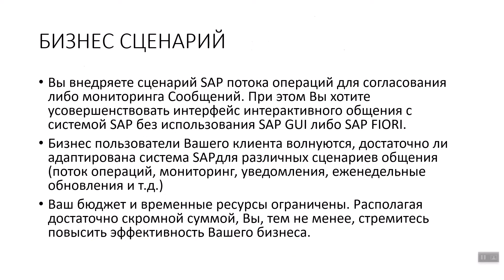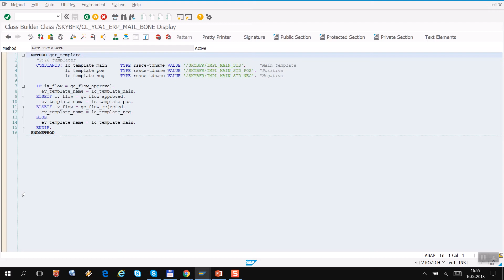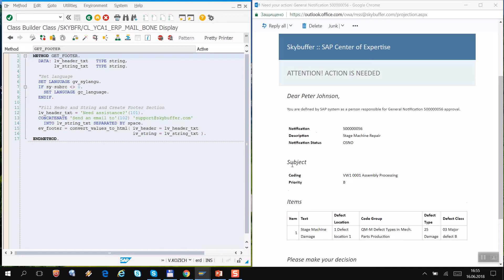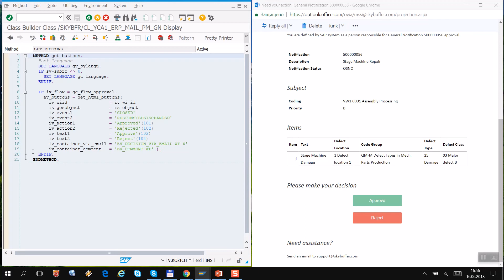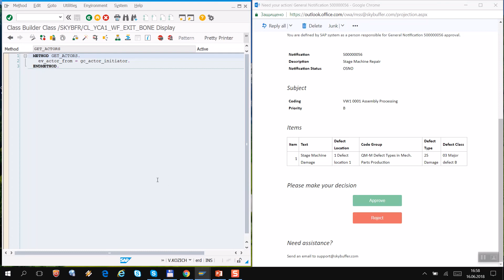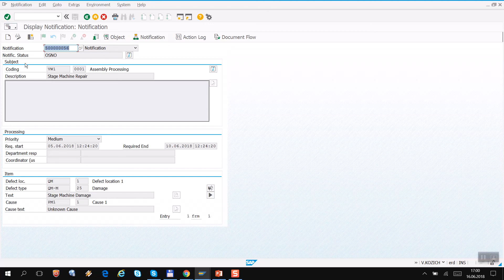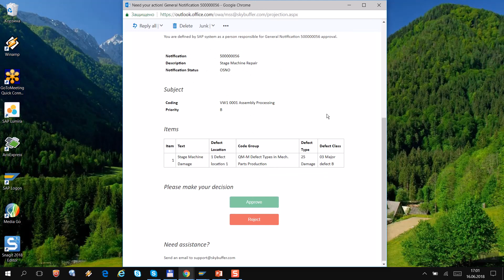Ускоренное внедрение решения «Простые коммуникации» :: Cогласование общего уведомления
Ускоренное внедрение пакета «Простые коммуникации» на основе вспомогательных ABAP классов. Поток операций процесса «Cогласование общего уведомления». Подробнее